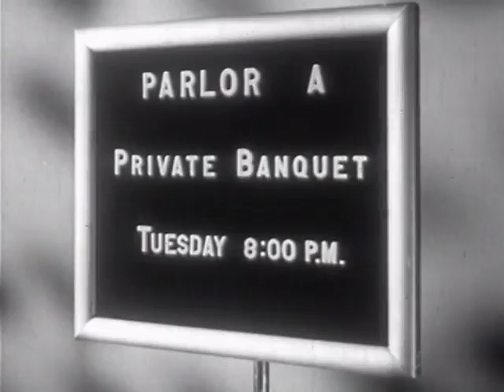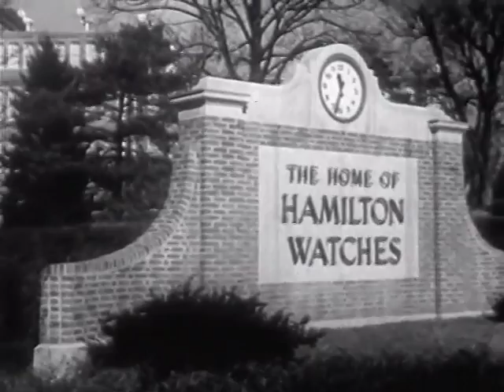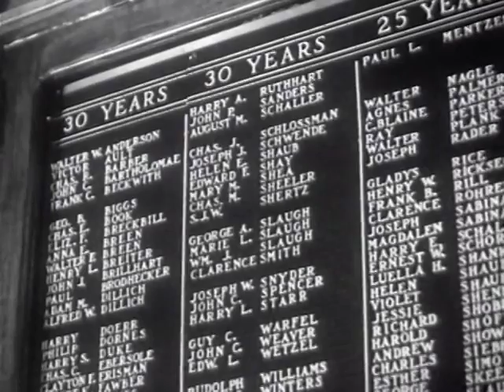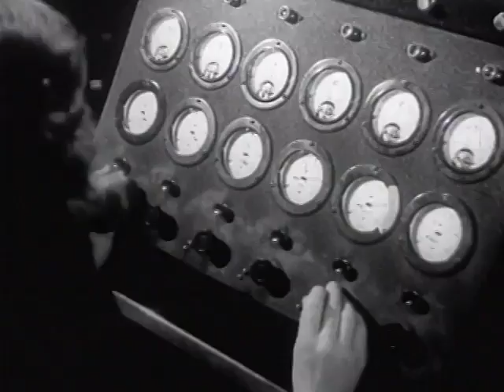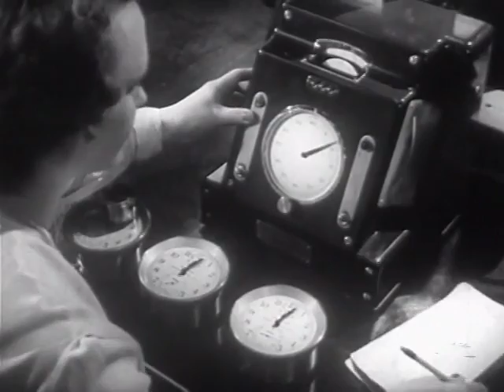What Makes A Fine Watch Fine? (1947)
History and practice of precision watchmaking at the Hamilton factory in Lancaster, Pennsylvania.  PUBLIC DOMAIN